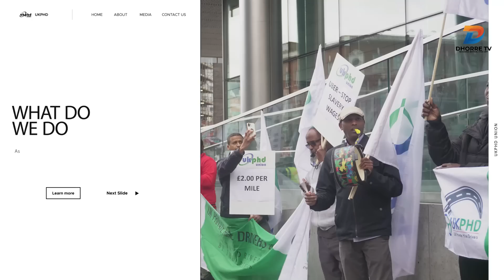NHS STRIKE & SAUDI TARXIIL 25% percent were Yemeni, 74% percent Ethiopian.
RIYADH: Saudi authorities arrested 10,606 people in one week for breaching residency, work and border security regulations, according to an official report.
From April 20-26, a total of 5,620 people were arrested for violations of residency laws, while 3,825 were held over illegal border crossing attempts and a further 1,161 for labor-related issues.
The report showed that among the 1,087 people arrested for trying to enter the Kingdom illegally, 25 percent were Yemeni, 74 percent Ethiopian, and 1 percent were of other nationalities.